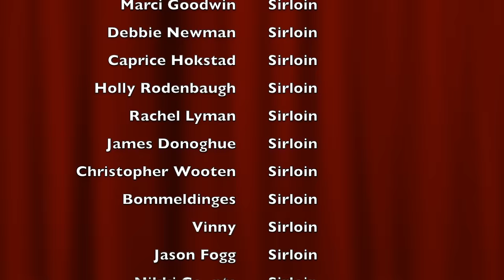A Carnivore Reaction to Dr Bart Kay on How to Start A Carnivore Diet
To watch the original video, “Bart Kay - Is it Best to Start a Carnivore and Lion Diet with Just Beef & Salt?”

Got questions? I've made it possible for us to have some face time via Zoom !

OVERALL SUMMARY
I made these videos to document my experience eating the “The Lion Diet”,  a strict version of the Carnivore diet that only allows for ruminant meat, salt, and water.  I am not a nutrition expert or doctor, but I hope you will find my story enjoyable and informational, as well as the other content I create.

South Chicago Packing Wagyu Beef Tallow

OXO Mess-Free Salt Grinder
Salt & York 11” Wood Tipped Tongs (Olive)
Coolina Knife
Meater+ Version 2 Wi-Fi Probe
7 Quart Black Oval Slow Cooker by Crock-Pot

EXERCISE ITEMS I USE:
Ativafit Adjustable Dumbells

FOOTWEAR I USE:
Hiking: Vibram Five Fingers Men's V-Trek Trail Hiking Shoe
Sprinting: Vibram KSO EVO Cross Trainer (has a different description now, but its the same ones I wear)

SUPPLEMENTS I CURRENTLY TAKE:
Zen Haus Iodine
D3 w/ K2 (weekly)

NOTICE:
All product links listed pay me a commission. Thank you for supporting Ferrigno Freedom by using these links.

Audio credit for “grease or fat” outro: Grandmas Boy movie, 2006